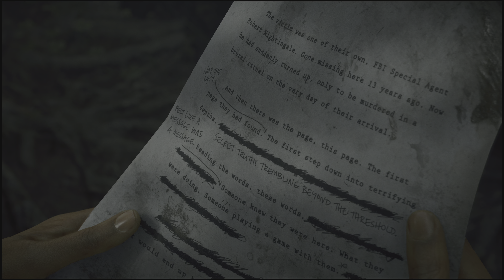Alan Wake 2 ! Welcome Back To Bright Falls !